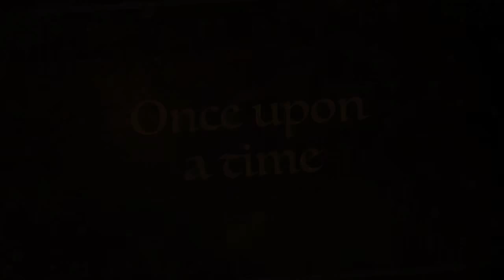Robot Apocalypse the fairy tale trailer 2 from Bone Roller Productions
Roll the Bones presents the fantastic FakeTrailer for Robot Apocalypse: Prelude to a Kill! Roll the Bones